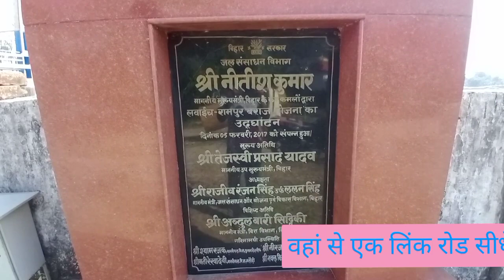A wonderful bridge(small howrah bridge) in Masaurhi Area....